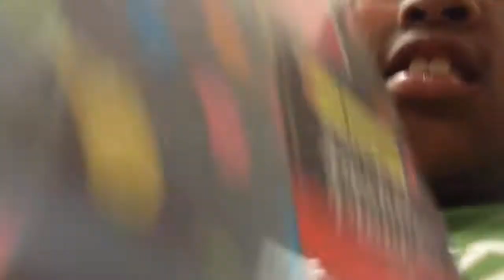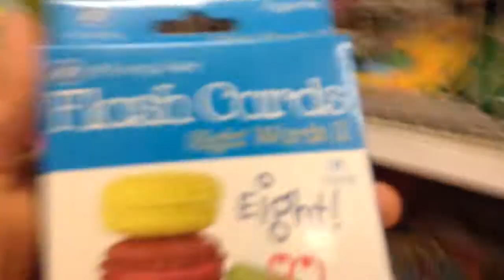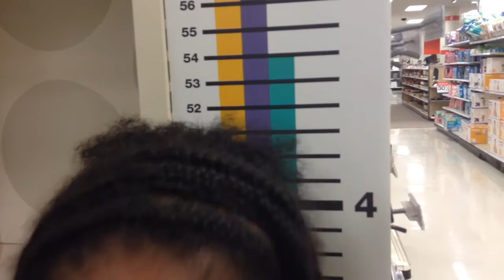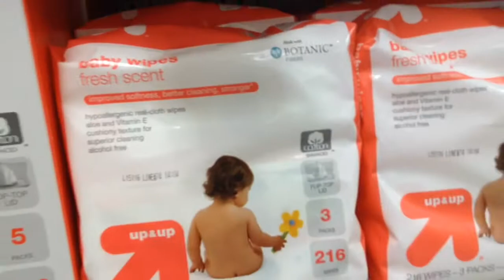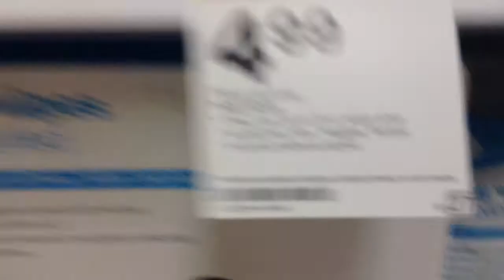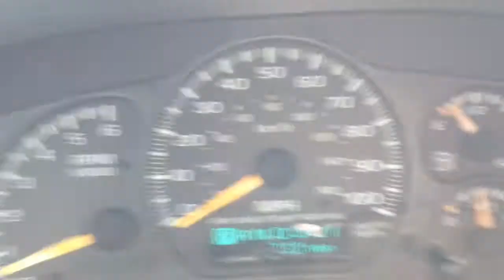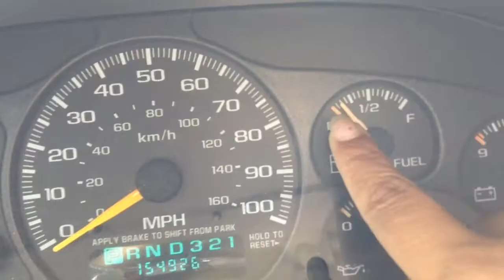Summer Vlog #4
Thanks for stopping bye